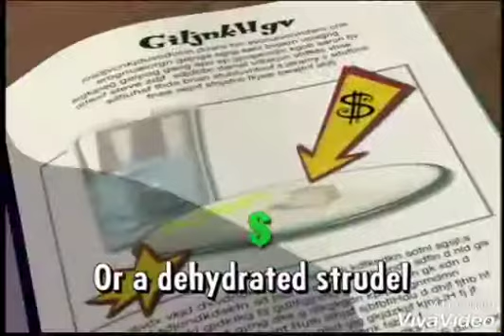The gifth of a friend